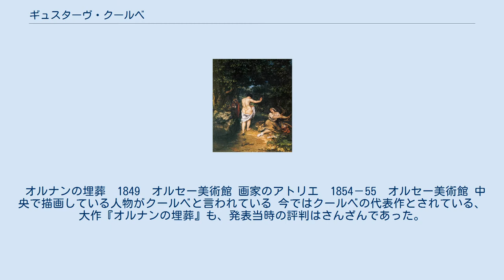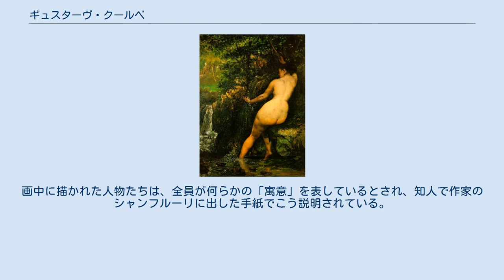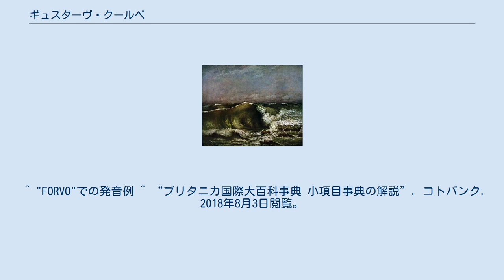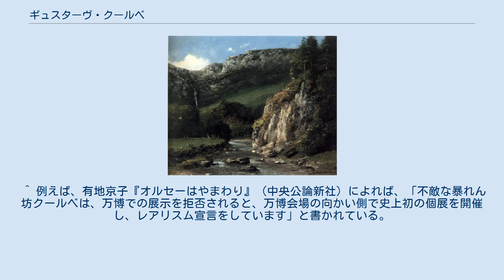ギュスターヴ・クールベ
ギュスターヴ・クールベ（クルベ） (フランス語: Gustave Courbet, 1819年6月10日 - 1877年12月31日) は、フランスの写実主義の画家。
 オルナンの埋葬　1849　オルセー美術館 画家のアトリエ　1854－55　オルセー美術館 中央で描画している人物がクールベと言われている 今ではクールベの代表作とされている、大作『オルナンの埋葬』も、発表当時の評判はさんざんであった。
この絵にクールベが付けた題名は『オルナンの埋葬に関する歴史画』というものだった。
当時のフランスの人々にとって「歴史画」とは、古代の神々、殉教者、英雄、帝王などを理想化された姿で描いた格調高い絵画のことであった。
これに対し、オルナンという、山奥の田舎町の葬式に集まった名もない人々という主題を、まるで歴史上の大事件のように扱い、このような巨大な画面（縦約3.1メートル、横約6.6メートル）に表して「歴史画」と称するのは当時としては常識はずれのことだった。
 もう一つの代表作『画家のアトリエ』も大作である（縦約3.6メートル、横約6メートル）。
この作品には「私のアトリエの内部、わが7年間の芸術的な生涯を要約する現実的寓意」という長い副題が付せられている。
「寓意画」とは、たとえば「愛」「真実」「信仰」「死」のような目に見えないもの、形のないものを擬人化したり、静物画で表したりする、西洋絵画の伝統的な主題の一つであるが、クールベは、アトリエで制作する自分自身の姿と、周囲に集まる30人ほどの人々を描写したこの絵を「寓意」だと言っている。
画中に描かれた人物たちは、全員が何らかの「寓意」を表しているとされ、知人で作家のシャンフルーリに出した手紙でこう説明されている。
 舞台はパリの私のアトリエです。
画面は二つの部分に分かれています。
真ん中で私が描いています。
右側は株主たちすべて、つまり友人たち、労働者たち、芸術界の愛好家たちです。
左側は野卑な生活の別の世界で、民衆、悲惨、貧困、富、搾取者、被搾取者、死によって生きる人々です。
 クールベは、上記2作品のようなグループ肖像画のほか、森の中の動物を主題にした風景画や、官能的な裸婦像などにも傑作を遺している。
 ^ "FORVO"での発音例 ^ “ブリタニカ国際大百科事典 小項目事典の解説”. コトバンク. 2018年8月3日閲覧。
 ^ 例えば、有地京子『オルセーはやまわり』（中央公論新社）によれば、「不敵な暴れん坊クールベは、万博での展示を拒否されると、万博会場の向かい側で史上初の個展を開催し、レアリスム宣言をしています」と書かれている。
 ^ “Les Baigneuses”. Musée Fabre. 2017年12月29日閲覧。